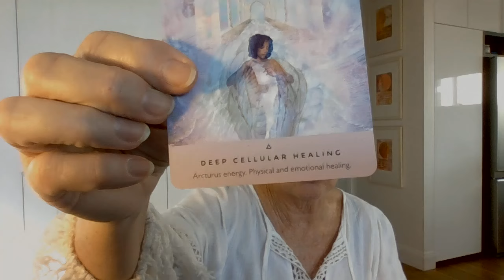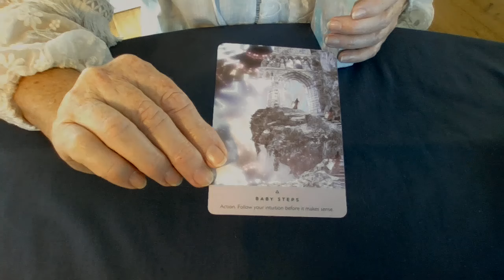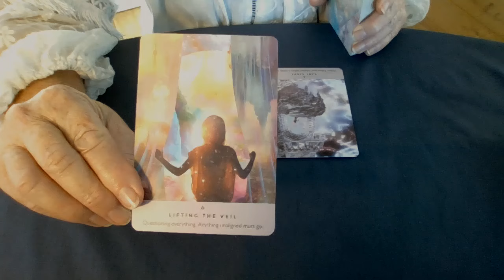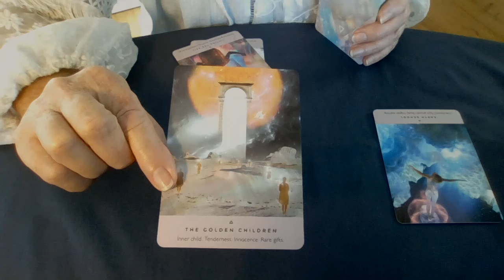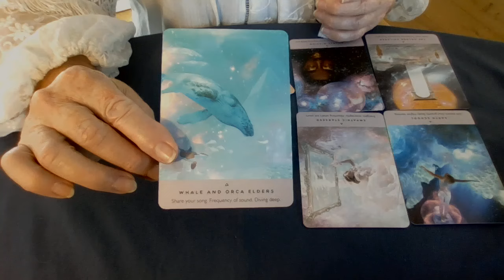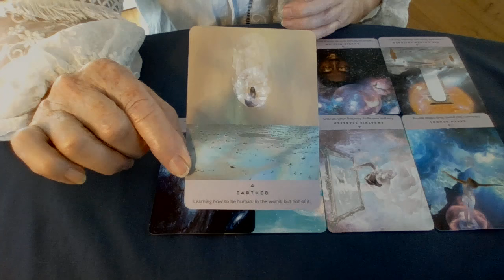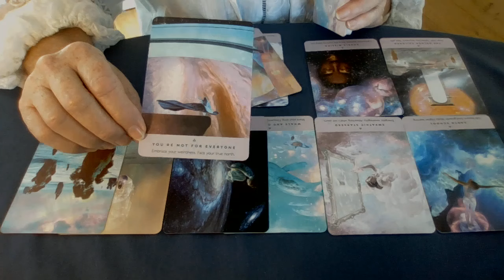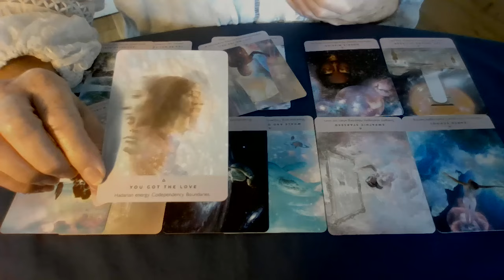Message from the Whales